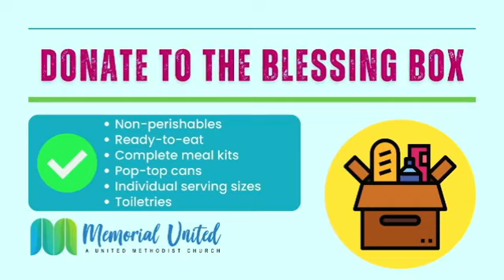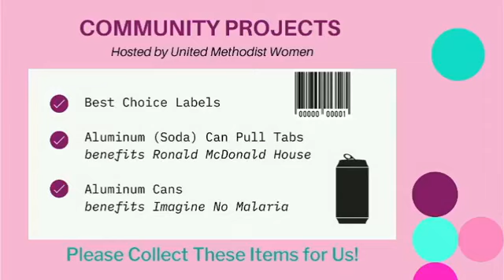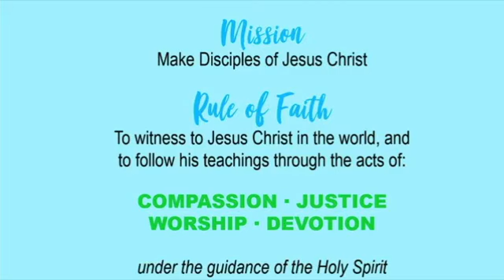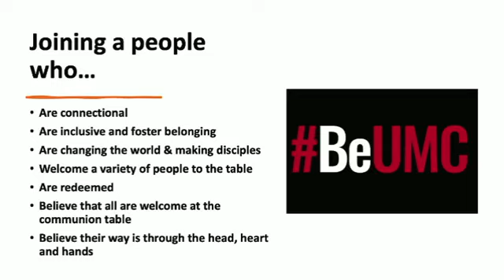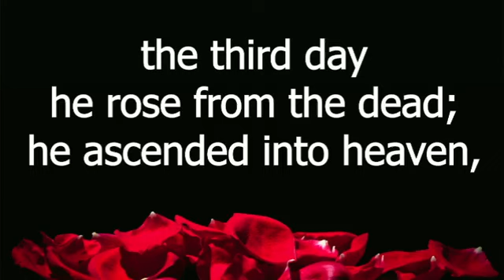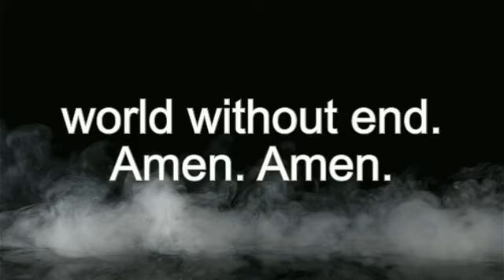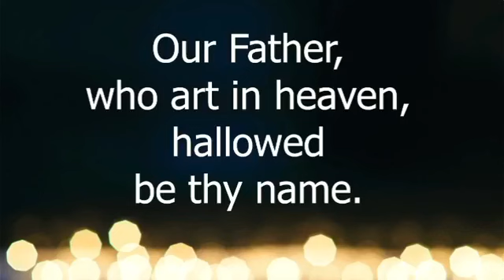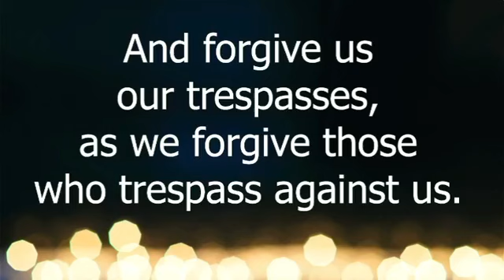First Sunday in Lent | Traditional Service | Memorial United